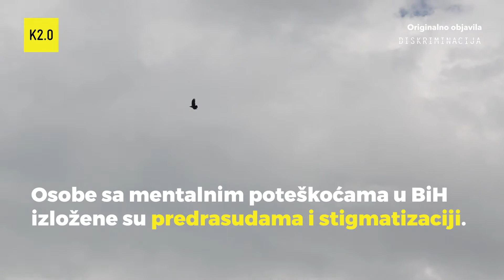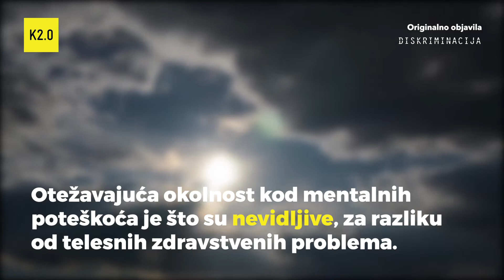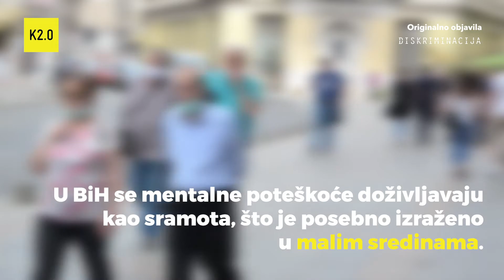Između mitova i predrasuda o mentalnom zdravlju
Stigmatizacija osoba s mentalnim poremećajima u BiH se nastavlja.

Osobe u Bosni i Hercegovini koje se bore s raznim mentalnim poremećajima također su prisiljene da se nose s velikom količinom predrasuda od ljudi u svojoj okolini. Kao i mnogi drugi, žena koja je duži period bila suočena s depresijom i paničnim napadima kaže da u svom krugu ljudi nije naišla na veće razumijevanje.

Iako se mreža stručnjaka/inja za mentalno zdravlje te organizacija i službi koje pružaju podršku u posljednjim godinama proširila, još uvijek ima prostora za promjenu u smislu da bi ljudi trebali tražiti pomoć bez oklijevanja.

Ovaj video je snimljen u produkciji portala Diskriminacija (BiH), i to uz podršku organizacije Internews u sklopu projekta Jačanje nezavisnih medija u Europi i Euroaziji (SIMEE).